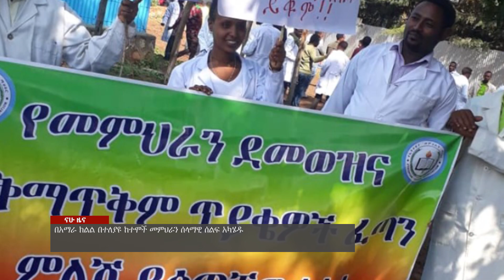በአማራ ክልል በተለያዩ ከተሞች መምህራን ሰላማዊ ሰልፍ አካሄዱ